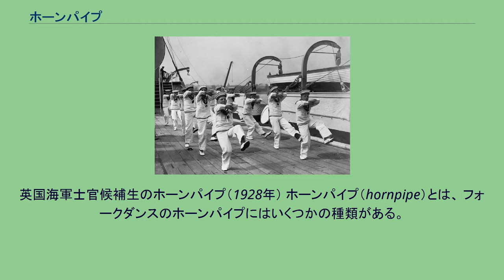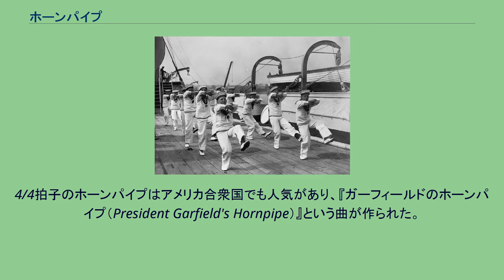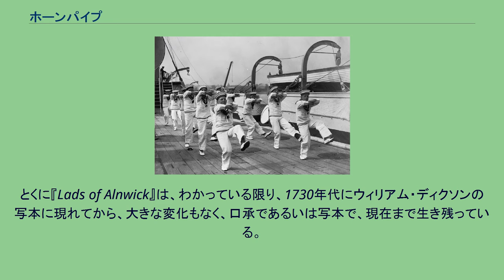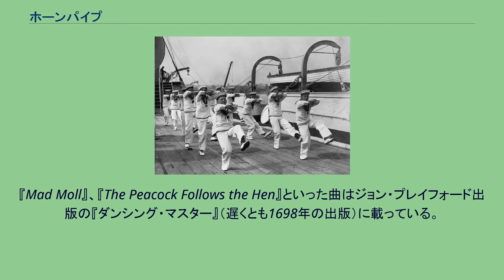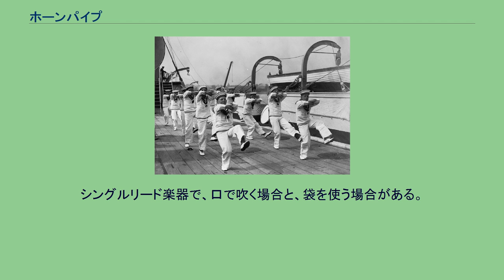ホーンパイプ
英国海軍士官候補生のホーンパイプ（1928年） ホーンパイプ（hornpipe）とは、 フォークダンスのホーンパイプにはいくつかの種類がある。
今日、一般的に「ホーンパイプ」と言われているもので、ハード・シューズを履いて踊られることが多い。
4/4拍子のホーンパイプには2つのタイプがある。
1つは『水夫のホーンパイプ』のような、均等な音符（イーブン）で、時々2/2拍子になり、スコットランドのダンスのリールと較べるとわずかに遅いもの。
もう1つは『The Harvest Home』のような、付点音符ではねる感じ（バウンス）のもの。
19世紀のホーンパイプの中には、この2つが混ざったものもある。
4/4拍子のホーンパイプは18世紀かそれ以前に生まれたが、ポピュラーになったのは19世紀初期のことで、その時代に多くの曲が作られた。
アイルランドでは『The Groves Hornpipe』、『The Boys of Bluehill』という曲が、イングランドでは、タインサイド（Tyneside）のフィドル奏者兼パブ経営者のジェームズ・ヒル（James Hill, 1811年頃 - 1853年）が『The High Level Bridge』、『The Beeswing』、『The Hawk』、『The Omnibus』といった曲を作った。
4/4拍子のホーンパイプはアメリカ合衆国でも人気があり、『ガーフィールドのホーンパイプ（President Garfield's Hornpipe）』という曲が作られた。
しかし、もっとも知られている曲は『水夫のホーンパイプ（The Sailor's Hornpipe、またはカレッジ・ホーンパイプ College Hornpipe、ジャックス・ザ・ラッド Jack's the Lad）』で、その旋律は、ヘンリー・ウッドの『イギリスの海の歌によるファンタジア』、ジョン・フィリップ・スーザの『ジャック・ター』、チャールズ・アイヴズの『ニューイングランドの祝祭日』第1曲「ワシントン誕生日」、マイク・オールドフィールドの『チューブラー・ベルズ』第2部の最後、キース・エマーソンのアルバム『Honky』、さらにはマルクス兄弟の映画『我輩はカモである』、『ポパイ』などに使われている。
19世紀まで、北イングランドと低地スコットランドの器楽曲の中に、陽気な3/2拍子のホーンパイプがあった。
ノーサンバーランドでは今でも『Dance ti thy Daddy』や『Lads of Alnwick』といった曲が知られていて、広く演奏されている。
その多くはオフ・ビート（2・3拍めにアクセント）で、普通、偶数小節で（取り損なった）ダンス・ステップの帳尻を合わせる。
曲が短く、最後のところに見てわかる符号がついているものはバリエーションをつけて演奏するのに非常に適していて、それでノーサンブリアン・スモールパイプ（Northumbrian smallpipes）演奏家の中で生き残ったのであろう。
とくに『Lads of Alnwick』は、わかっている限り、1730年代にウィリアム・ディクソンの写本に現れてから、大きな変化もなく、口承であるいは写本で、現在まで生き残っている。
以前は3/2拍子のホーンパイプと区別する必要はないと考えられていたが、9/4拍子または9/8拍子のホーンパイプもある。
ノーサンバーランドとアイルランドに残っている。
初期のものはシンコペーションしている。
『Mad Moll』、『The Peacock Follows the Hen』といった曲はジョン・プレイフォード出版の『ダンシング・マスター』（遅くとも1698年の出版）に載っている。
現在では普通、アイルランドの名前「スリップ・ジグ」と呼ばれている。
バロック期のイングランドの作曲家たちは、3/2拍子のホーンパイプをしばしば使った。
その中でもとくに有名なものが、ゲオルク・フリードリヒ・ヘンデル『水上の音楽』の「アラ・ホーンパイプ」と、ヘンリー・パーセルの劇付随音楽『アブデラザール』および『妖精の女王』の「ホーンパイプ」である。
楽器のホーンパイプはリードの回り、音の出る先端、またはその両方に動物の角を組み込んだ木管楽器のこと。
シングルリード楽器で、口で吹く場合と、袋を使う場合がある。
「pibcorn」、「pibgorn」、「piccorn」...